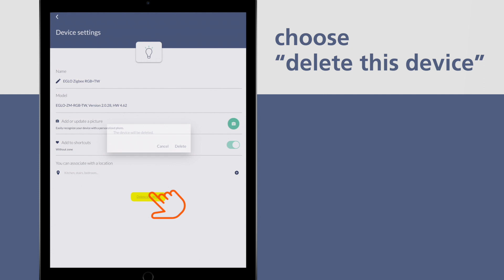EGLO connect Z - How to delete a luminaire